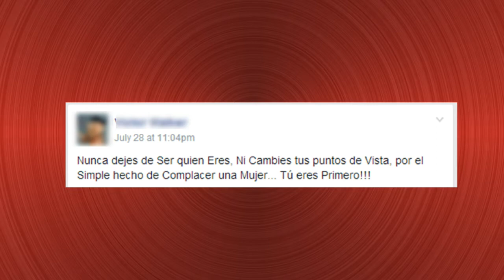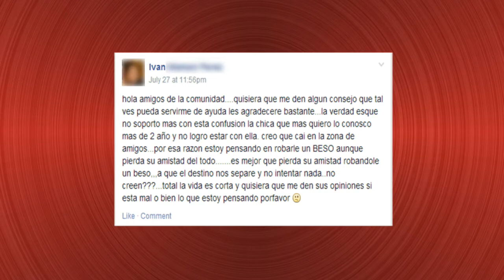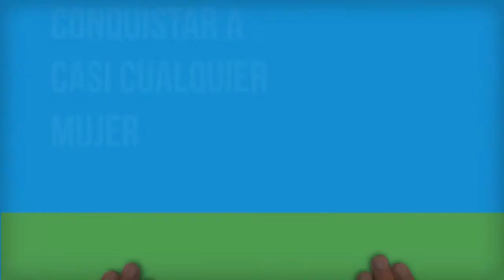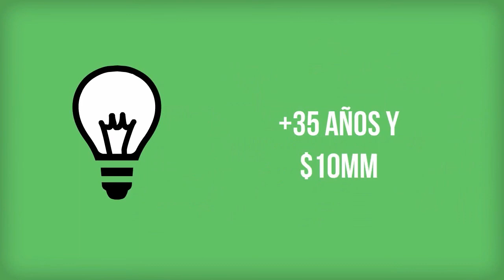¿ROBARLE UN BESO A TU AMIGA?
descubre los 10 errores más peligrosos que puedes cometer con una mujer

Únete a la discusión sobre mujeres y estilo de vida en nuestro grupo cerrado en facebook

Si quieres resultados rápidos y duraderos en alguna área en particular de tu vida personal o de tus resultados con alguna chica, este es el producto recomendado de hoy:

No te olvides de darle a ME GUSTA, compartir el video con tus amigos (y aquellos que creen que lo necesiten) y sobre todo, de participar en la sección de los comentarios. SIEMPRE los leemos todos, siempre tratamos de responderles a todos :)

Para más información sobre nosotros, nuestros productos, nuestro show, videos, etc, puedes visitar:

Nuestra página web (La base central del clan)

Nuestra página de facebook (donde siempre colocamos nuesos artículos e ideas graciosas).

Somos una comunidad. Somos un clan. No seríamos nada sin tí. Únete a la discusión y comparte con nosotros aquellos temas de los que te gustaría escuchar con más frecuencia.